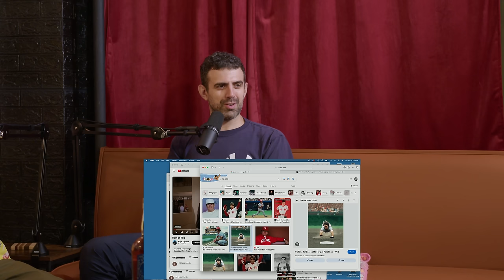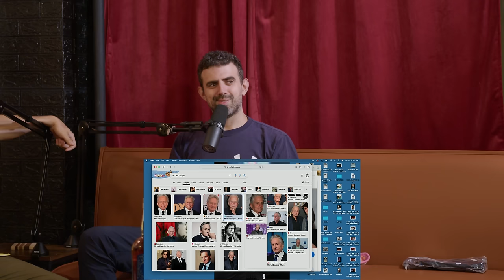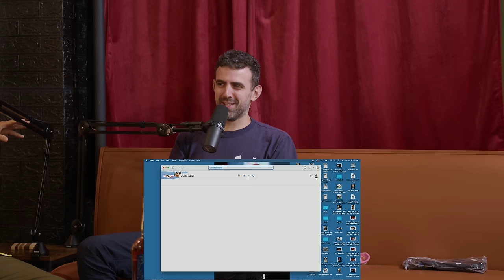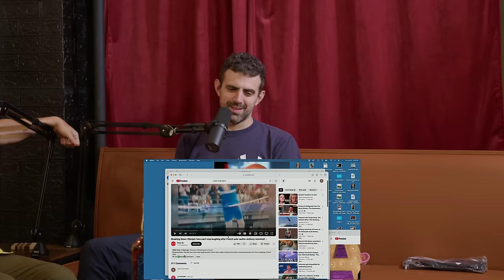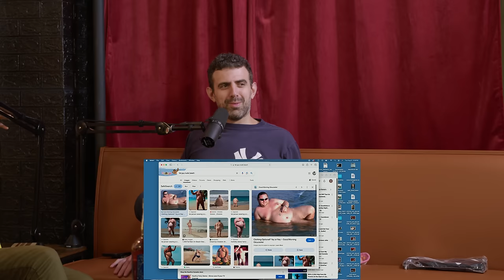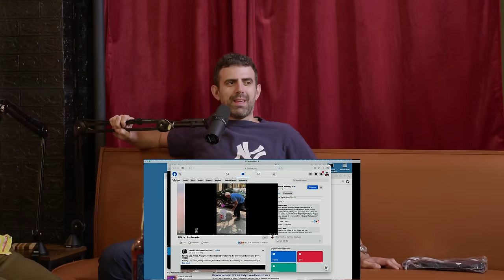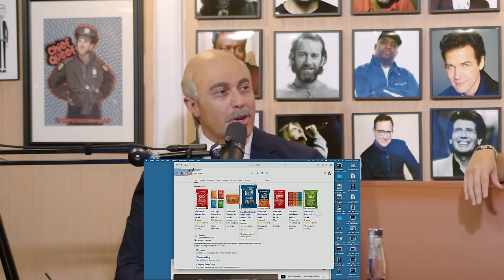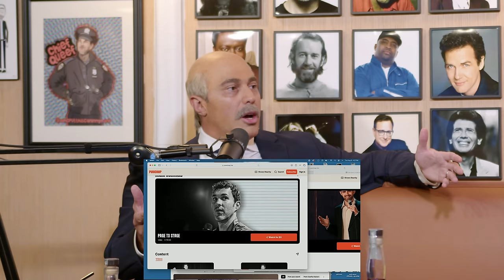Ep 194: Dr. Phil & Santo Tequila (Adam Ray)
Dr. Phil joins us on episode 194! We learn, we laugh, we love and we grow closer together.
Join us tonight for a great episode.

Go see Dr. Phil live and also go see his friend Adam Ray at the Beacon Theater in NYC November 15th! Tickets

shipping.

We Might Be Drunk is produced by Gotham Production Studios

Chapters:
00:00:00 - An Eventful Travel Experience
00:06:50 - Traveling Adventures and McDonald's Food
00:13:39 - Controversial Celebrities and the Public's Perception
00:20:25 - The Dangers of Gambling and Alcoholism
00:27:27 - A Surprise Delivery with Dr. Phil
00:34:11 - Manscape sponsorship discussion
00:41:01 - Discussing Favorite Cereal Brands
00:47:35 - Kirk Cameron's Weird Movie (Part 1)
00:54:30 - Pimple Popping and Karaoke Fun
01:01:21 - Karaoke Songs and Miami Adventures
01:08:21 - Hilarious Plane Conversations
01:15:02 - RFK's Strange Fascination with Bears
01:22:09 - The Gorilla Video and Potential Guests for The Field Show
01:29:01 - Chit-Chat About Mario Lopez's Dating History
01:36:04 - Caught in a Conversational Dilemma
01:42:56 - Memories of Seattle's Music Scene
01:49:59 - A Possible Truth